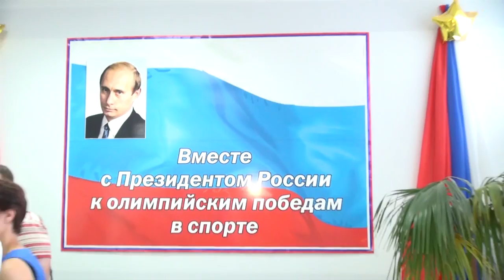Город Михайлов прошел проверку на прочность